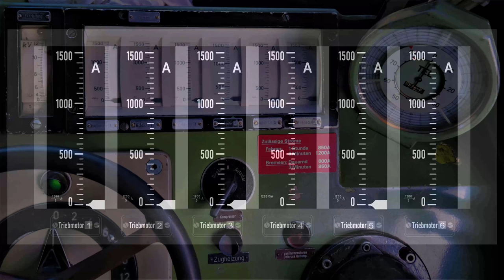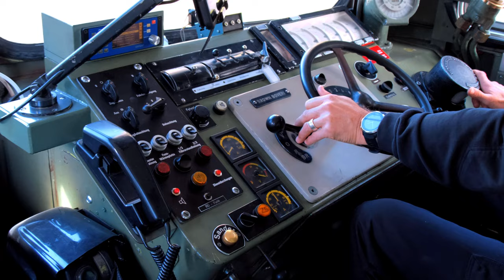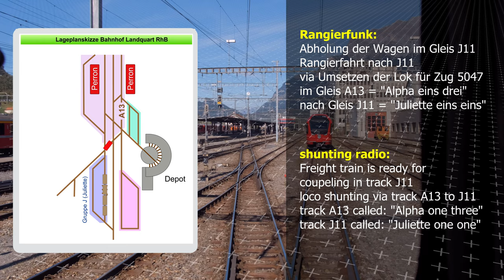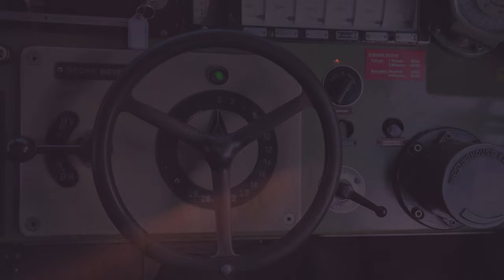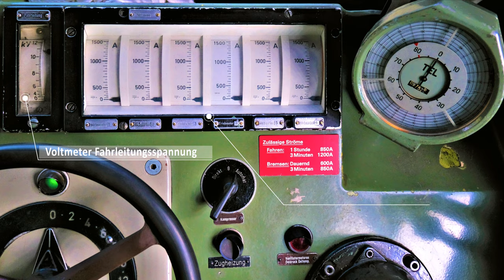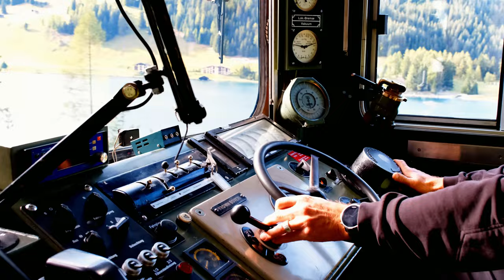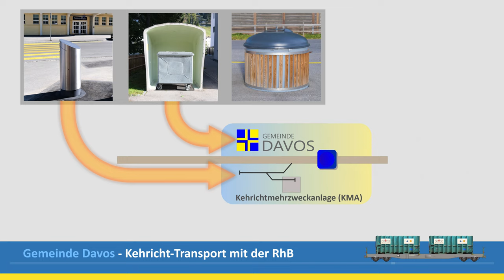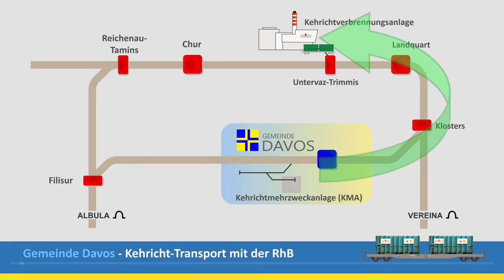RhB Rhätische Bahn, cab ride, Im Führerstand nach Davos mit Ge 6/6 II mit Kehrichtverlad - Railway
Allegra! Steigen Sie ein in den Führerstand der Lok 705 nach Davos und beobachten Sie weiterhin die im Film gezeigten Rangierarbeiten beim Kehrichtverlad in Davos. Wenige Tage vor der Außerdienststellung der RhB-Lokserie 700 fährt die Ge 6/6 II Nr. 705 am 15. Oktober 2021 bei bestem Wetter mit ihrem Zug nach Davos. Die Fahrt beginnt im Depot in Landquart mit Abholung des Wagenzugs in der „Gruppe J“ im Bahnhof Landquart. Das Video zeigt eindrücklich wie der Lokführer die Fahrt erlebt inklusive Rangierfunk. Man spürt die Vibrationen, der Geschwindigkeitsmesser mit seiner Registrierung tickt unentwegt wie ein unbestechliches Uhrwerk und zusammen mit dem Loksound erlebt man das ganze Loksoundkonzert, welches eine gewisse Monotonie ausstrahlt, wenn der Zug mit gleichmäßiger Geschwindigkeit auf der Strecke seinem Ziel entgegeneilt. Eine Fahrt, bei der man das Leben der Lok spürt. Wenn dann die mit Schnee bedeckten Berge zu sehen sind, weiß man, warum die RhB ein so beliebtes Ziel vieler Eisenbahnfans ist.

In Davos Platz angekommen begleiten wir mit den Kehrichtwagen zur Kehrichtmehrzweckanlage (KMA) der Gemeinde Davos und sehen, wie dort die Wagen mit eigenem Gerät rangiert werden. Die mit Kehricht beladenen Wagen werden umweltschonend per Bahn mit der RhB nach Untervaz zur Kehrichtverbrennungsanlage transportiert.

Kommentare in YouTube  sind willkommen.

Das Video entstand mit freundlicher Unterstützung der Rhätischen Bahn und mit freundlicher Unterstützung der Gemeinde Davos, Bereich Abfallbewirtschaftung. Herzlichen Dank für die Unterstützung – auch im Namen aller Fans weltweit, für die dieses Video entstanden ist.

+++ Spence